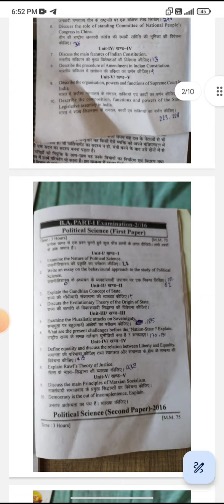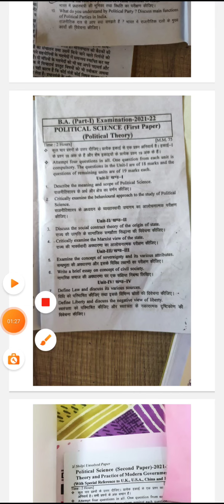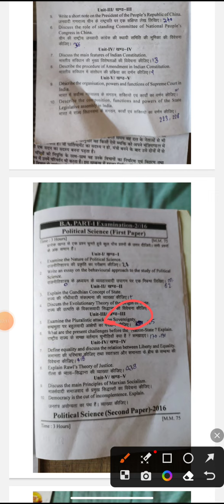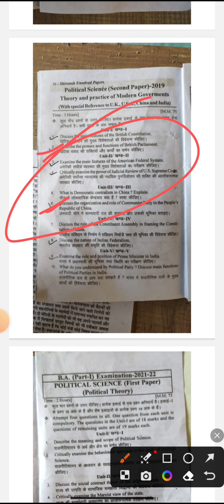Important Questions Political Science BA 1 Paper 1 & 2